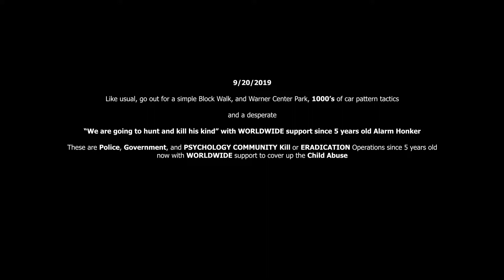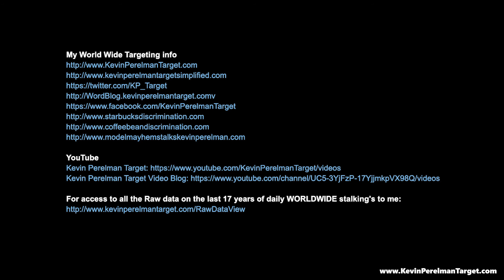9/20/2019 - Block Walk and Warner Center Park - Desperate Alarm Honker - Short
Simple block walk, and then to the Warner Center Park

Probably about 30 pairs of cars in 2's or groupings directed at me. This done WORLDWIDE until I'm dead or locked away in some kind of cage out of someones hate and rage towards me since 5 years

You will also see one of the DESPERATE, KILL Kevin's Kind people. Whatever they mean by my Kind, is just a lame hourly changing HATE justification., endlessly honking his Alarm Horn to try to Set me up with Lead Officer Dinse, Jensen, and Many others across 42 years.

While some days I have Parking Lots of 1000's doing this to me WORLDWIDE. This gives you an idea of a single person and the lengths they will go to lock me away for what I know has been done to my life starting at 5 years old.

Remember, these are Police, and Government ERADICATION ops with the Psychology Community.

They never stop until your dead or gone, then try to turn it around on you to cover up these childhood, flagging and kill ops.

For access to all the Raw data on the last 17 years of daily WORLDWIDE stalking's to me:

Some of my Artwork which is being used against me:
My Google +

Some of the Public Corporations Places Paid off to have me killed for what I know